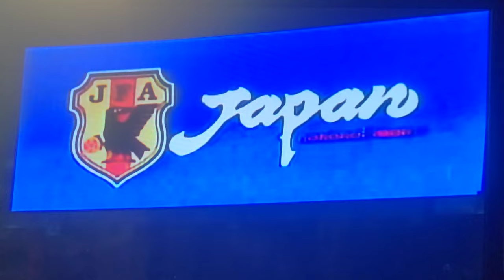20040316 選手紹介🇯🇵U23日本代表vs🇱🇧U23レバノン代表 u23 国立競技場 紹介:関野浩之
2024年7月18日4:14視聴回数300回達成